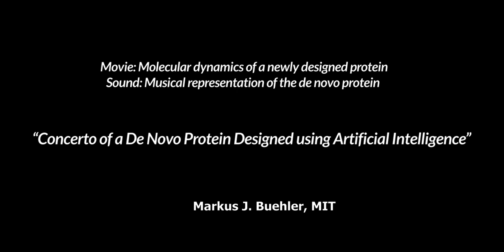Concerto of a De Novo Protein Designed using Artificial Intelligence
Musical representation of de novo protein designed using artificial intelligence, and folded and equilibrated using molecular dynamics, as reported in [1]. The musical composition renders the 3D structure of this alpha-helix rich protein in an audible space, presenting complex melodic and rhythmic patterns that reflect the hierarchical design of this protein. This is a de novo protein, in other words, a protein that does not exist in nature, but which was designed through our AI algorithm that generated new music, then translated back into a protein amino acid sequence.

[1] C.H. Yu, M.J. Buehler, "Sonification based de novo protein design using artificial intelligence, structure prediction and analysis using molecular modeling," APL Bioengineering, DOI: 10.1063/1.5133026, 2020.